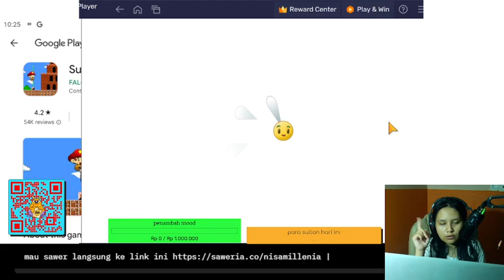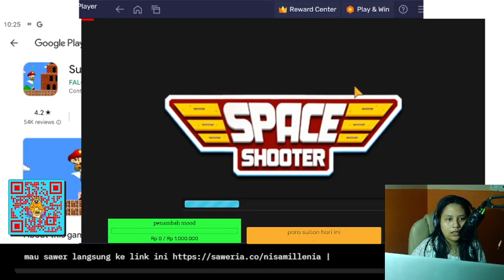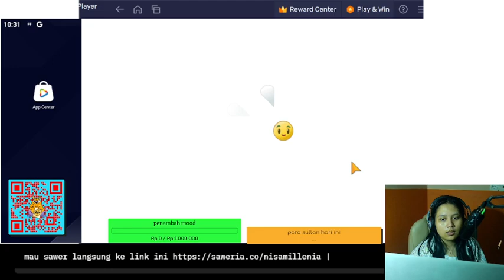plant vs zombie 2 - Tamatkan Mode Adventure Map Far Future